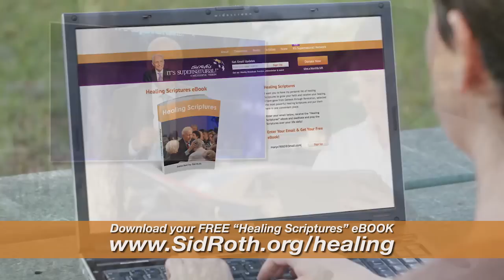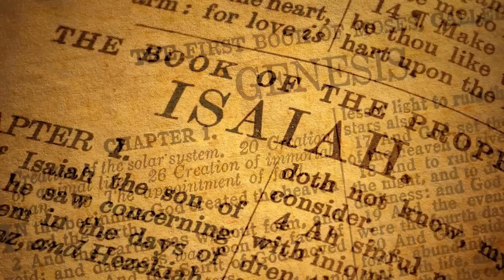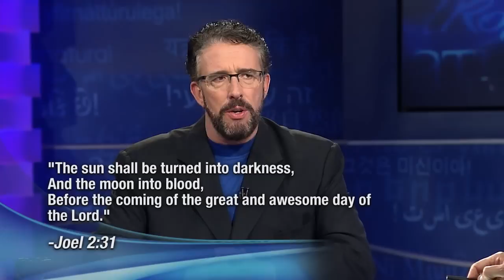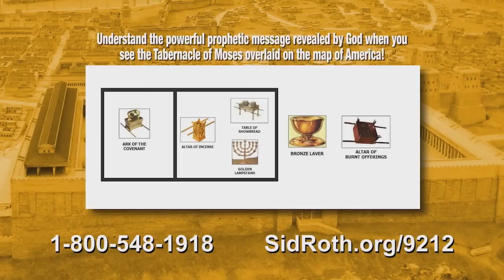Perry Stone Reveals THE HIDDEN RAPTURE PROPHECY! | Sid Roth's It's Supernatural!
▶▶The Prophetic Future Concealed in Israel's Festivals by Perry Stone

On this episode of Sid Roth's It's Supernatural, learn about the hidden rapture prophecy! Perry Stone explains the Rapture and unlocks the significance of the seven Biblical feasts and why the fall feasts are important to you today. As the Kingdom age approaches, you need to know what Perry is saying!

Sid Roth's It's Supernatural! 2014